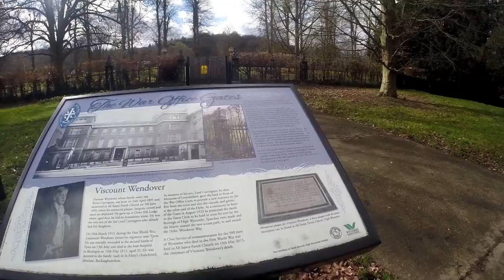A Walk Round The Dyke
A nice 2 mile stroll down to the Rye, round The Dyke and back home again